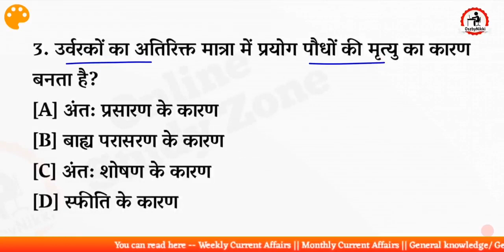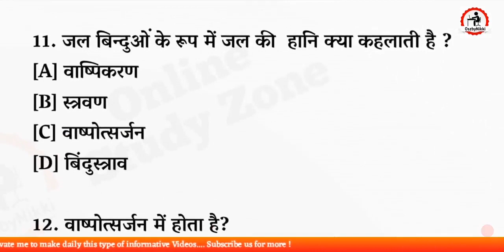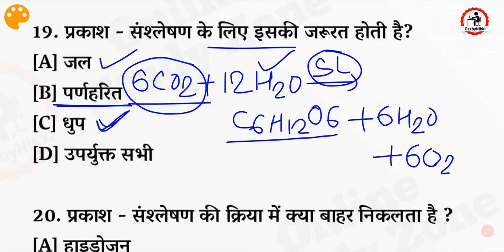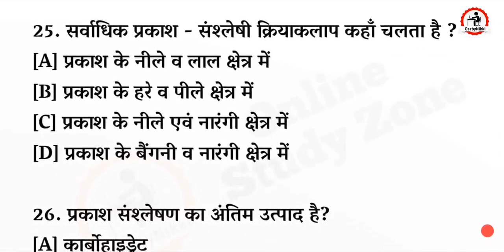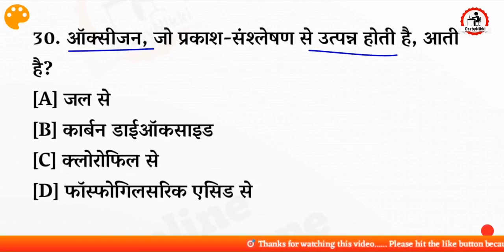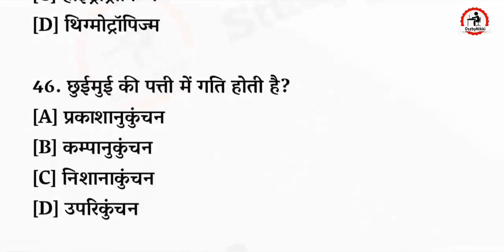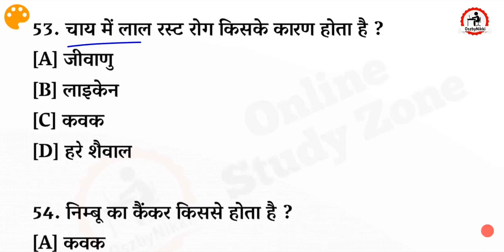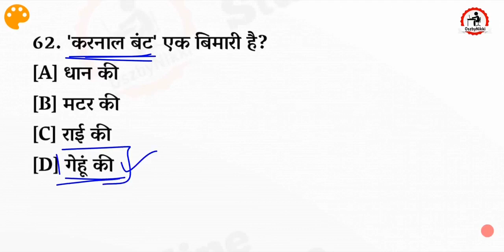पादप कार्यकि & पादप रोग | Lucent's Objective Biology Part -4 | Lucent Science In Hindi | By Niranjan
पादप कार्यकि & पादप रोग | Lucent's Objective Biology Part -4 | Lucent Science In Hindi | By Niranjan sir

Aaj ke Is Video Me Mai Apko "Lucent Objective Biology" Ke Questions batane Waala hu jisme 'पादप कार्यकि & पादप रोग' (padap kariki aur padap rog). Most Important Biology Questions By Lucent Objective Book. Lucent objective biology chapter 4, chapter 5

Ye Saare Questions Apke Aane Waale Sabhi Exams ke liye Important Hai, "Lucents Objective Books Questions Answer" Ke Science Ke Top Questions Apke Liye Share Kr rha hoon.. Is Video Me maine Lucent Objective Science ke Biology Questions Kra rha hoon...

     Lucent's Objective Biology Questions In Hindi For All Upcoming Exams

lucent biology pdf download
lucent science questions
lucent gk question answer in hindi pdf
lucent biology book
lucent objective type question book pdf
padap kariki aur padap rog
padap rog hindi me